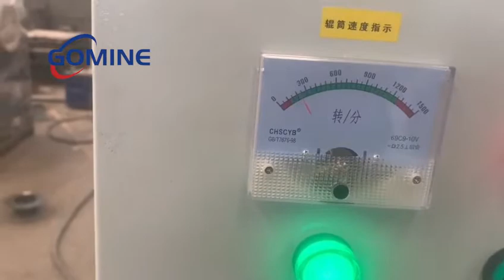PCB Dismantling Machine - Separate Electronic Components From Waste Circuit Boards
High quality PCB electronic components dismantling machine, used to separate the electronic components from all kinds of printed circuit boards, such as computer boards, cell phone boards, TV boards, etc.

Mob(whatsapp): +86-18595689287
We have 12+ years experience of e waste recycling machine manufacturing, our main equipments are:
Copper wire recycling machine
Scrap PCB circuit boards recycling machine
Scrap cable stripping machine
Aluminum-plastic waste recycling machine
Electrostatic Separator
Double shaft shredder